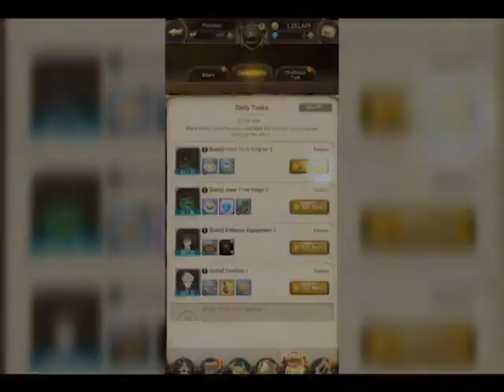SUMMONING TIME! A New SSR Pull!? Seven Deadly Sins: Grand Cross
In this episode we do 23 more pulls to see what kind of characters we can get! Really excited about the progress we are making even though we are F2P!

Watch until the end and see how close the battle gets, very intense :)